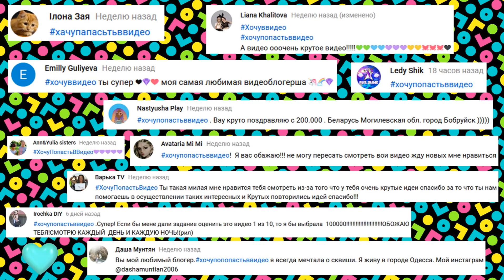СКВИШИ Панда 3D СВОИМИ РУКАМИ | Простой способ | Сквиши НЕ ИЗ БУМАГИ | Игрушки АНТИСТРЕСС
Как сделать СКВИШИ своими руками? ПРОСТОЙ СПОСОБ Сквиши за 5 МИНУТ | СКВИШИ из поролона | Сквиши не из бумаги | Игрушки антистресс | DIY Squishy